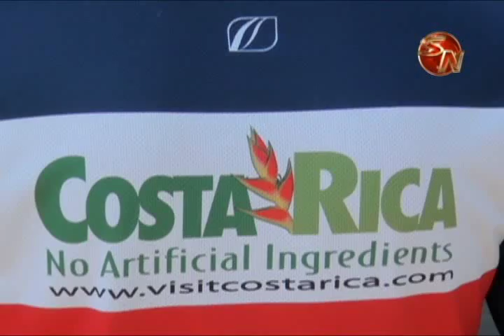Generaleño correrá Ultramaratón Coastal Challenge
Con una distancia de aproximadamente 230 kilómetros, el generaleño Juan Carlos Céspedes Fernández, será uno de los 10 ticos que estará corriendo esta maratón del 1 al 6 de febrero del 2015.